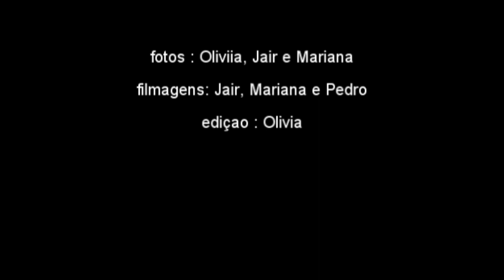Churrasco "surpresa" para o Francisco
Tentativa de nos reunir em segredo para um churrasco com o meu irmao Francisco